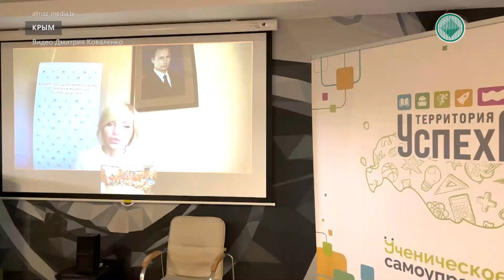Изменить меню школьной столовой намерены старшеклассники Мирнинского района